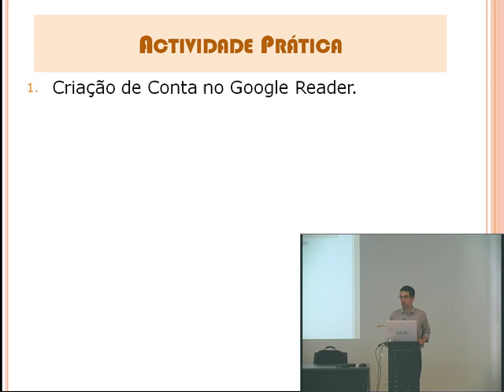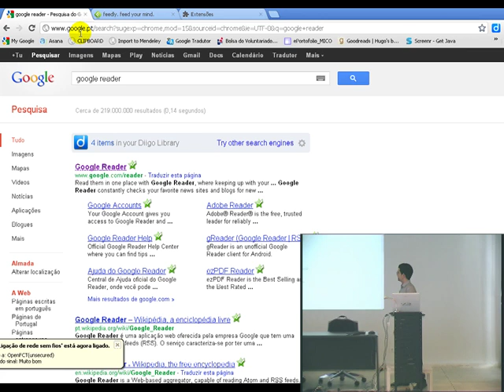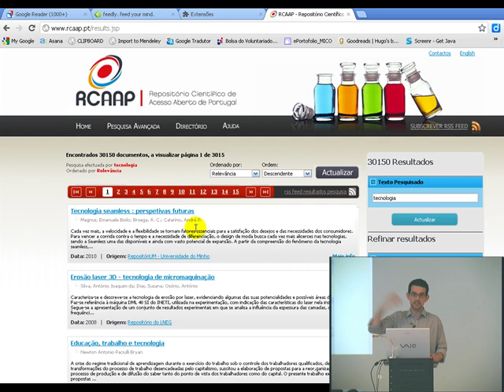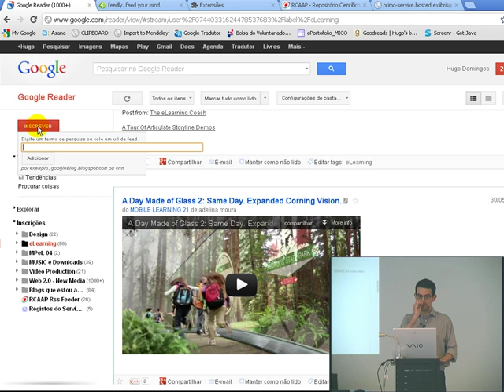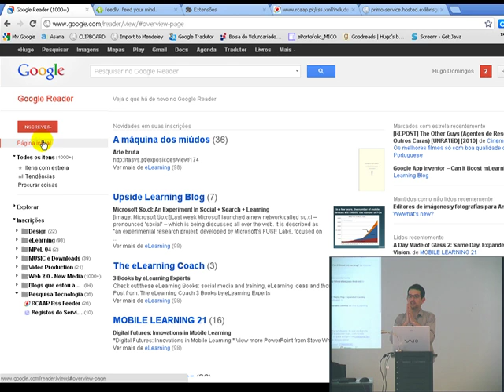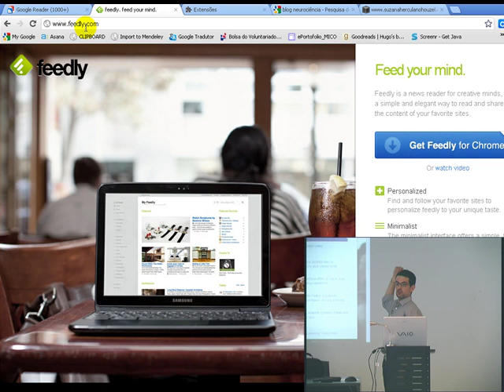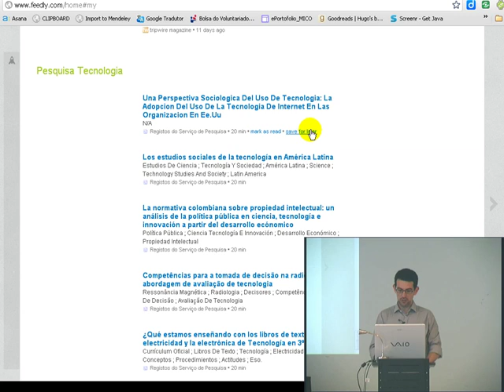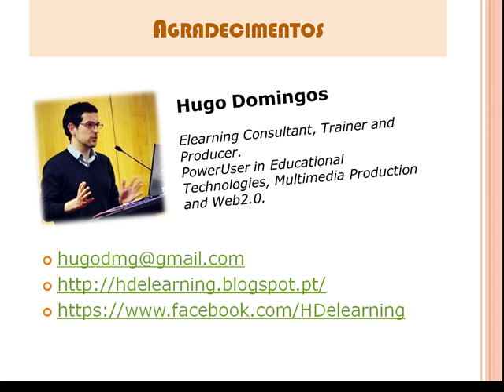Agregadores RSS para Gestão de Informação - Parte 2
Nesta Parte 2 do workshop "Agregadores RSS para Gestão de Informação" será demonstrado como poderá utilizar um agregador de RSS (Google Reader e Feedly) para criar o seu jornal online personalizado com a informação que pretende acompanhar para sua actividade profissional e/ou investigação.
As tarefas propostas são:
1. Criação de Conta no Google Reader.
2. Pesquisa de Tema de interesse pessoal em Repositórios de Acesso Livre:
3. Pesquisa de Blogues com interesse pessoal/científico.
4. Agregar RSS dos repositórios e blogues ao Google Reader.
5. Activar conta no Feedly
   - Associar aos feeds no Google Reader